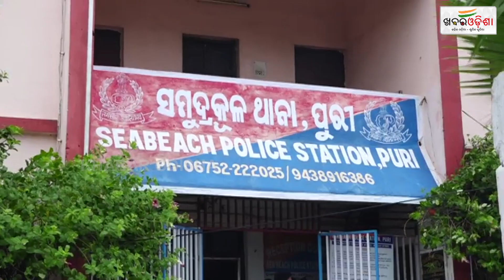୫୨୦ ଗ୍ରାମ ଧଳା ଜହର ଜବତ | Khabar Odisha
୫୨୦ ଗ୍ରାମ ଧଳା ଜହର ଜବତ